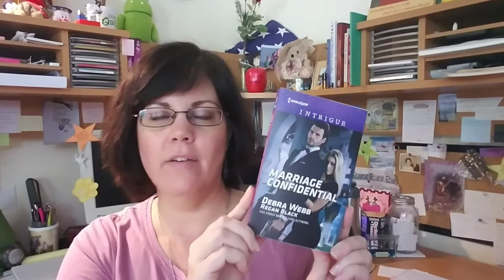Behind the Scenes of Marriage Confidential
Debra Webb and I had a great time planning and writing this book for Harlequin Intrigue. It features a new twist on a reunion theme. Enjoy! Visit DebraWebb.com or ReganBlack.com for more information on all of our books. Live the adventure!